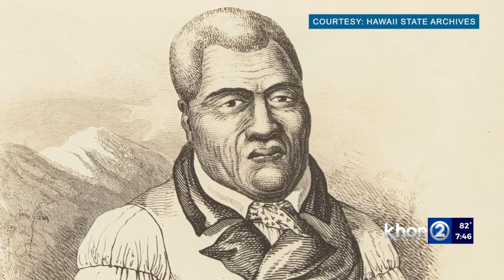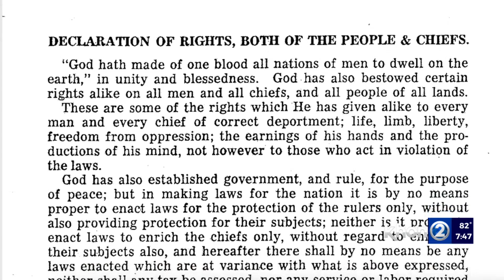Lahaina was once the capitol of the Hawaiian Kingdom